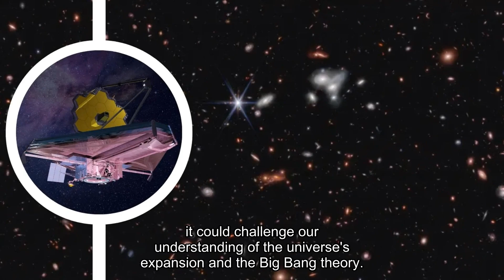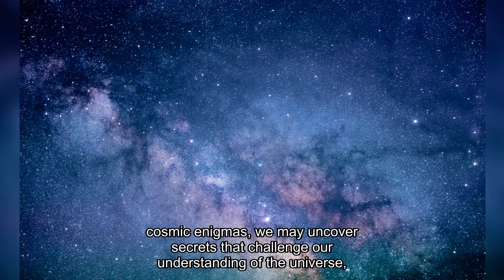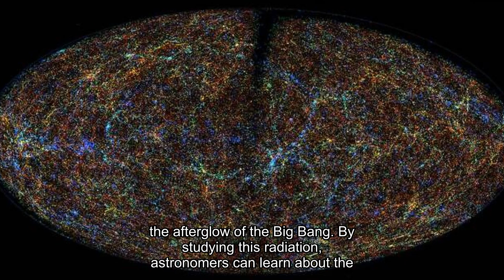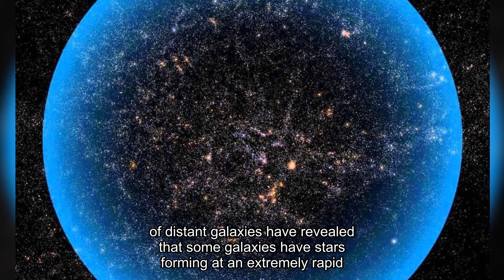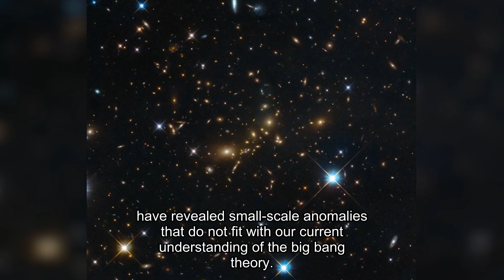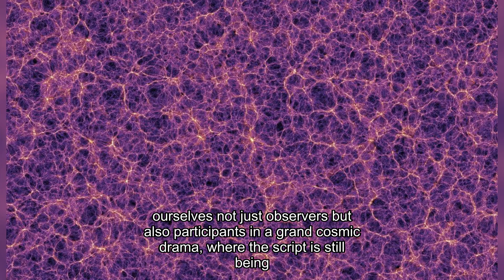James Webb Telescope JUST SHATTERED PHYSICS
The James Webb telescope has peered into the abyss of the beginning of time... and seen the IMPOSSIBLE. The data from humanity's most powerful space-based eyepiece has shattered the status quo, forcing a Nobel laureate to utter the unthinkable: "This... is not our universe." What lies at the very edge of observable reality? Are there anomalous galaxies that defy the laws of physics? Structures that are older than time itself? Scientists are panicking, as this discovery threatens to shatter the foundations of modern cosmology. Is humanity ready to learn that its map of the universe is just a child's drawing in the sand?